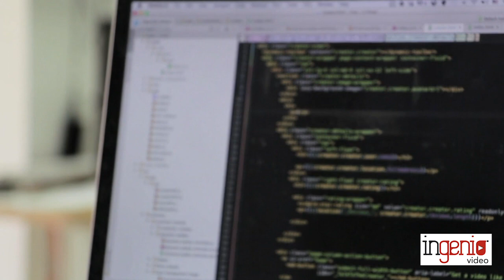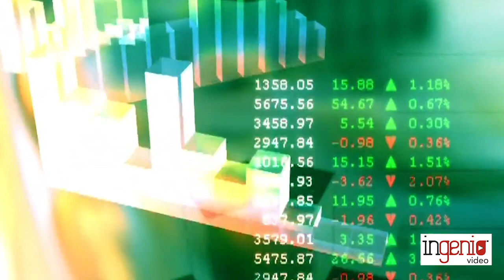Come il 5G aiuterà lo sviluppo delle Smart city?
I nuovi ambiti applicativi dell’Internet of Things, l’arrivo del 5G e l’importanza di elaborare le informazioni provenienti dagli «oggetti connessi»: come quelle che potrebbero fornire i sensori installati su ponti e viadotti. Insieme a Giulio Salvadori, direttore dell’Osservatorio Internet of Things della School of Management del Politecnico di Milano, INGENIO ha fatto il punto sul mondo dell’IoT, un paradigma che, potenzialmente, non conosce confini applicativi.